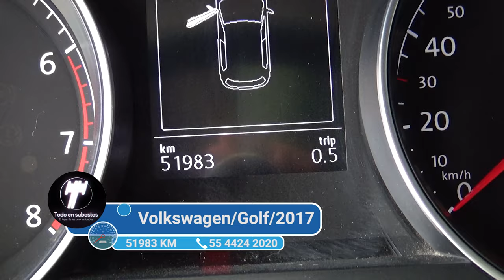Volkswagen / Golf / 2017 - 4172